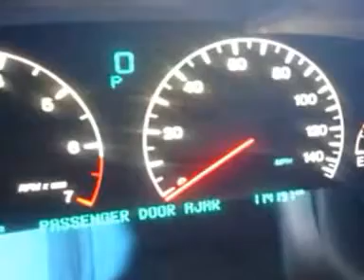Cadillac Sts on 24's